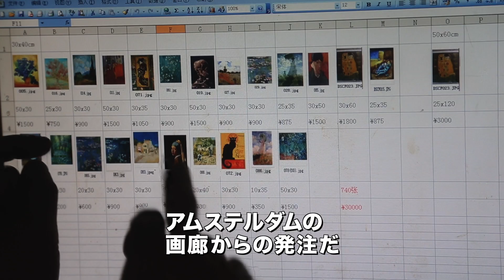映画『世界で一番ゴッホを描いた男』予告編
中国のベテラン複製画家がゴッホ美術館を目指す姿を映したドキュメンタリー。複製画制作が盛んな中国の“油画村”に出稼ぎに来て以来、ゴッホを描きながらも本物を見たことがなかった男が、美術館のあるアムステルダムを訪れる。監督を務めるのはユー・ハイボーと娘のキキ・ティアンキ・ユー。SKIPシティ国際Dシネマ映画祭2017のコンペティション長編部門で監督賞を受賞した。
配給: アーク・フィルムズ
配給: スターキャット